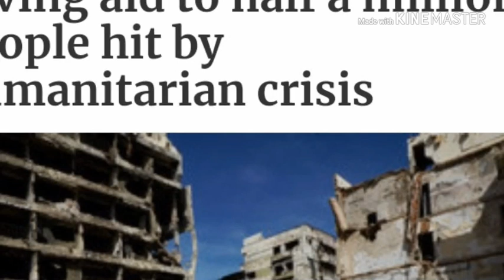ካብ ማእከል ንግዲ ናብ ንግዲ ባርያ ዝተመለሰት ሊብያ